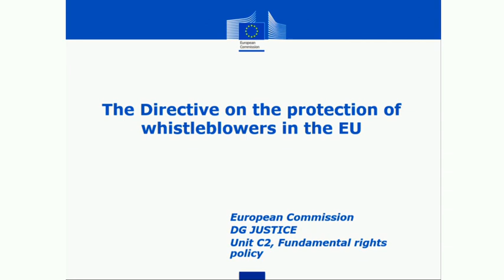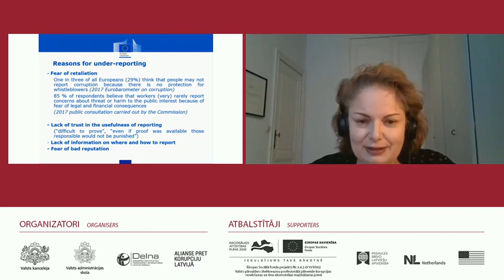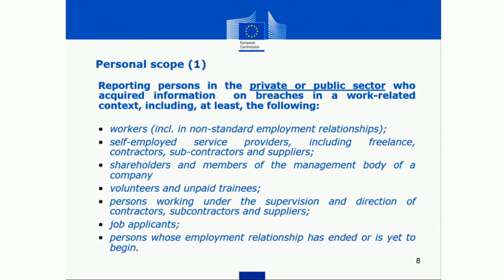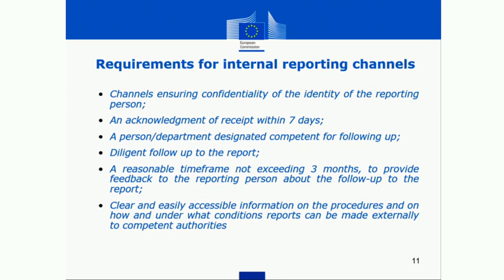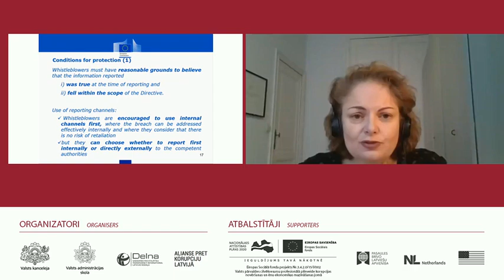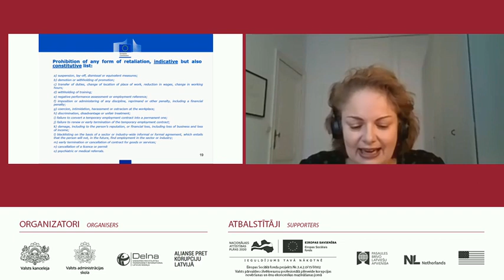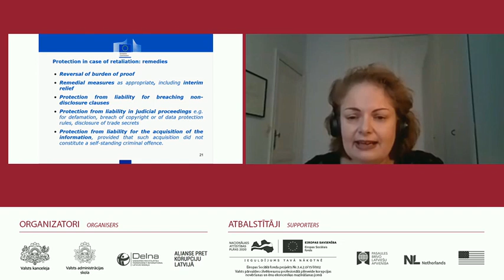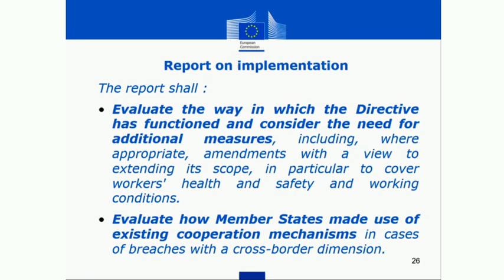Georgia Georgiadou - Transposing the European Union Whistleblowers Directive into the national law.